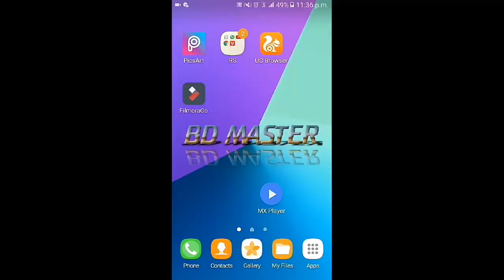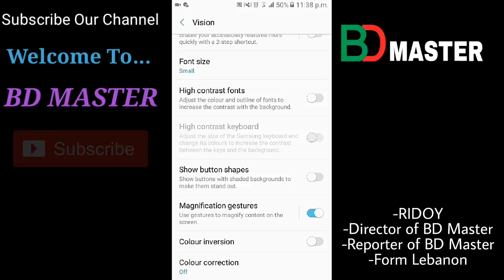How to zoom your phone screen any app any where with secret setting Android bangla tutorial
কোনো app ছাড়াই মোবাইলের যে কোনো জায়গা Zoom করে দেখুন

Android Tricks
Android Tips
Top android software
Get More New Videos Please